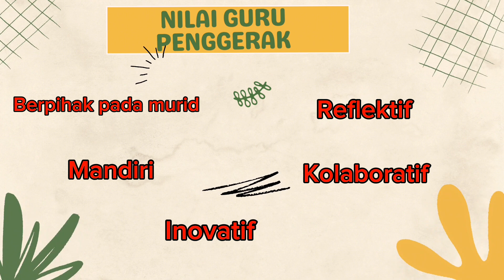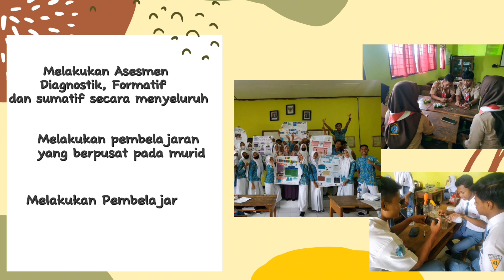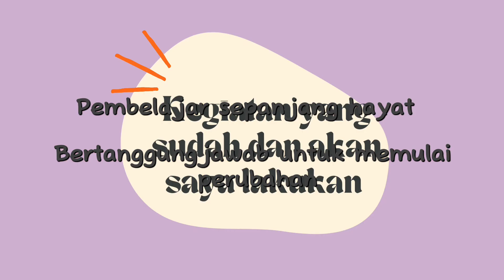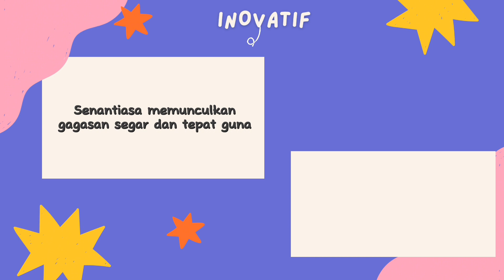Nilai dan Peran Guru penggerak. Demosntrasi Kontekstual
Tugas Modul 1.2 PHP. Angkatan 9